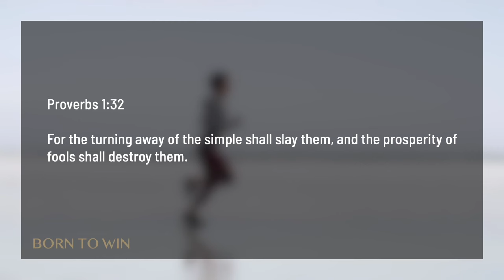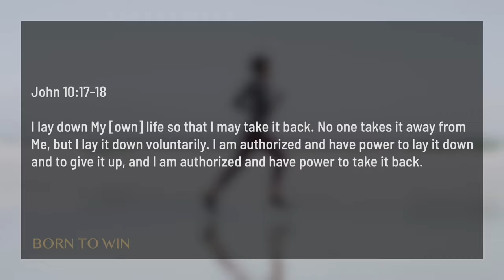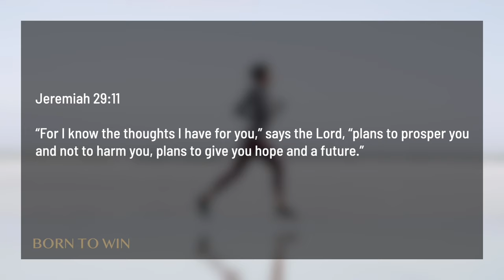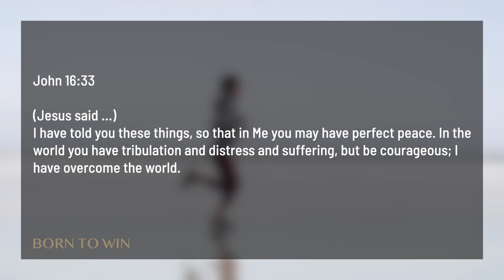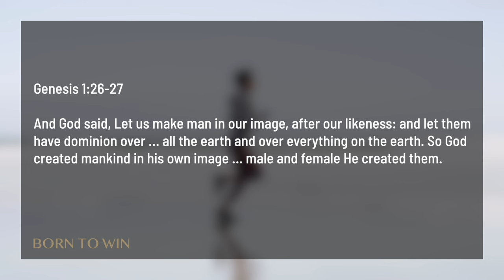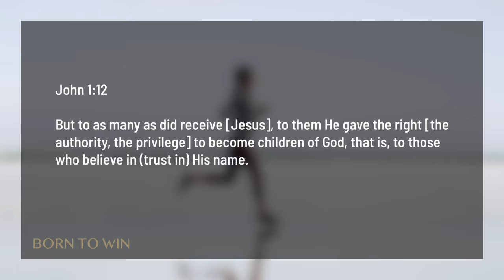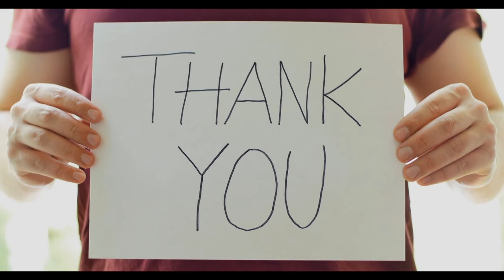Unleash Your Winning Potential: Discover The True You